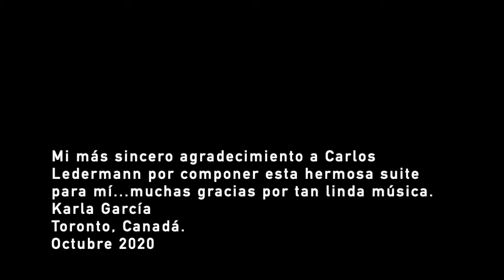II Consuelo - Suite Emocional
Consuelo es el segundo movimiento de "La Suite Emocional" que fue compuesta para mí por el destacado guitarrista flamenco y compositor chileno Carlos Ledermann.

También enseño guitarra especialmente a personas dedicadas y apasionadas por este maravilloso instrumento :)

This is the 2nd movement of the Suite Emocional that was composed for me, a chilean guitarist, by the acclaimed chilean flamenco guitar player  and composer Carlos Ledermann.

And I also love to teach, especially the dedicated and passionate students of guitar.

If you'd love to chat I'm on Instagram and Facebook too